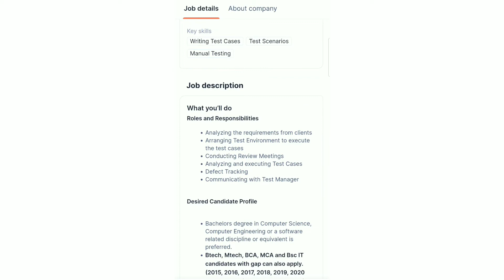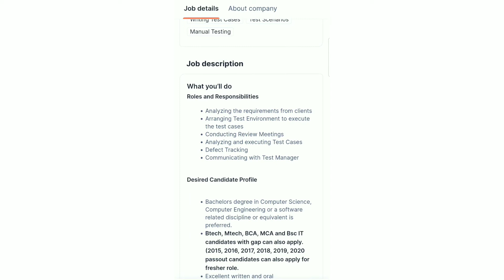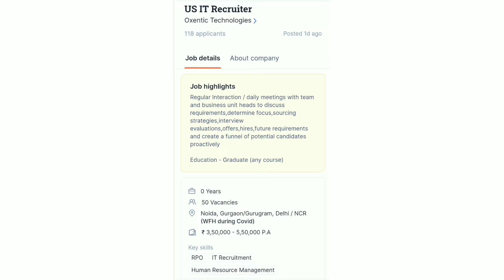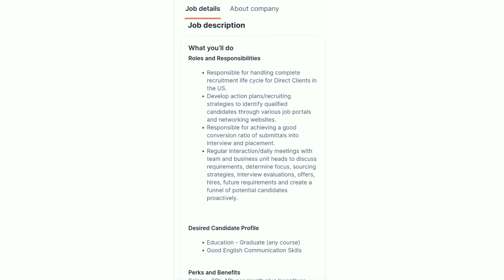Work From Home Jobs 2021 Any Pass Out Eligible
Work From Home Jobs 2021 Any Pass Out Eligible OXENTIC TECHNOLOGIES

Aplly Link :
Share Your Resume to:

IT Recruiter
HR -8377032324 (only WhatsApp No Call)